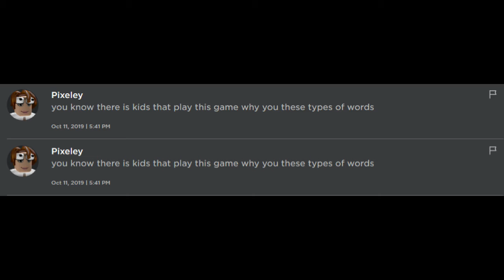lookin kinda badass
overreaction 100